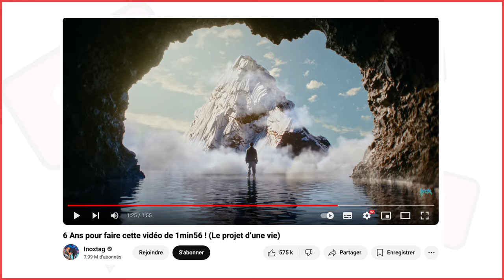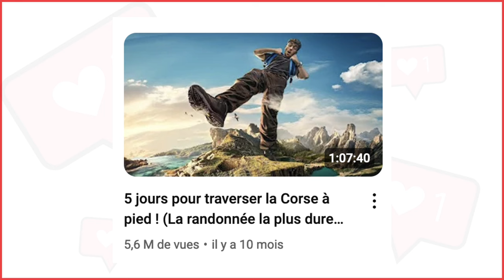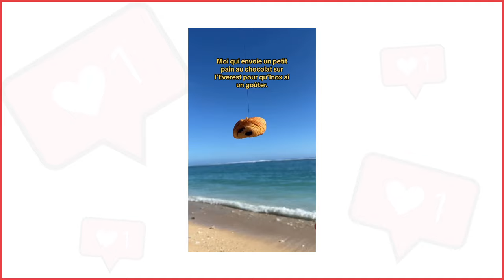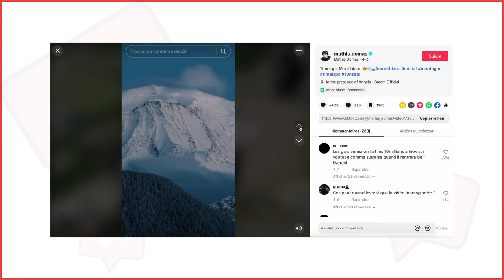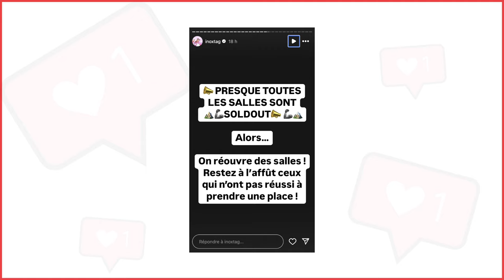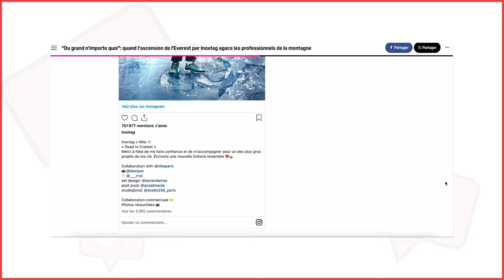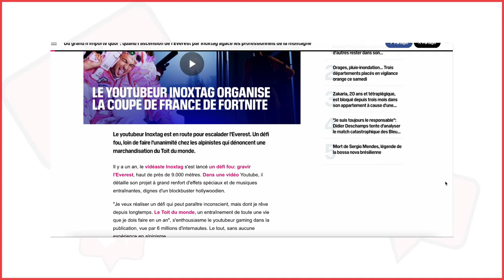Inoxtag, l'Everest, Kaizen... j'analyse la stratégie folle de communication derrière le projet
Salut les Gens d’Internet,

On se retrouve chaque samedi à 10h pour vous partager les coulisses de ce secteur encore un peu flou. Aujourd'hui, je vous propose un hors série sur l’un des plus gros projets de cette rentrée: le documentaire d’Inoxtag sur l’ascension de l’Everest, Kaizen.

Dans cette vidéo, je vous explique comment le YouTubeur a su emmener sa communauté dans le plus gros projet de sa vie et la communication qui a joué sur de nombreux petits détails: un yéti, un chapeau de paille… pour n’en citer que deux.